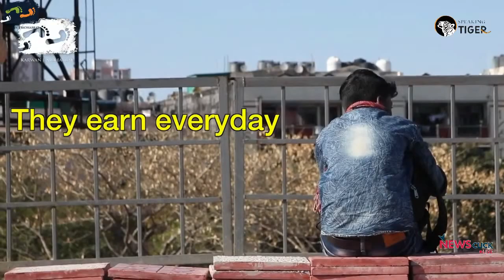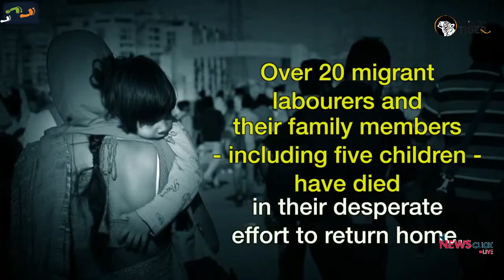Discussion on 'Locking Down The Poor' by Harsh Mander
The author in conversation with Brinda Karat, Atul Sood and Prabir Purkayastha to talk about 'Informal Labour: Surviving without Security and Rights'.

In the book published by Speaking Tiger Books, India’s most recognized and respected social activist HarshMander analyzes the largest lockdown in human history, and shows us how grave this humanitarian crisis was and continues to be, and why it is the direct consequence of public policy choices that the government made. He brings us voices of out-of-work daily-wage and informal workers, the homeless and the destitute, all overwhelmed by hunger and dread. From the highways and overcrowded quarantine centres, he brings us stories of migrant workers who walked hundreds of kilometres to their villages or were prevented from doing so and detained.